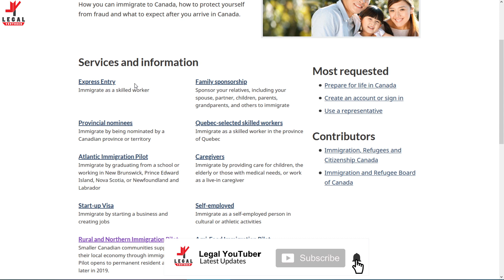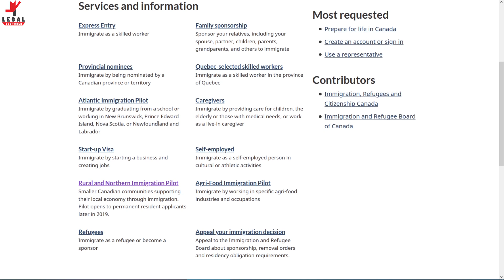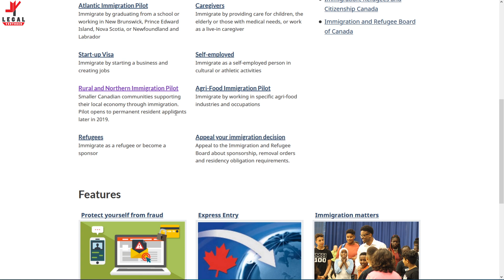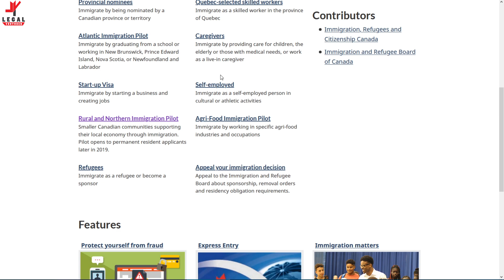CANADA New Immigration Policy | New Work Permits 2020 - 2021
Accessory i use :-

 ♣ About : app logo ke lia new Updates aagi In Topics per " YouTube, Mobiles , Unboxing , Traveling, Vlogs, New Earning Process, And Website Development Or Bohat sara Entertainment ke sath Guys kuch be pochna ho koi Ruk Tuk nhii Bendas pocho Its Yours Channel Support Us Thank You